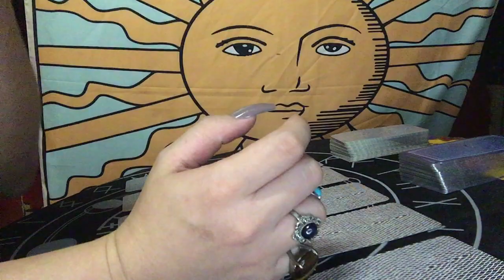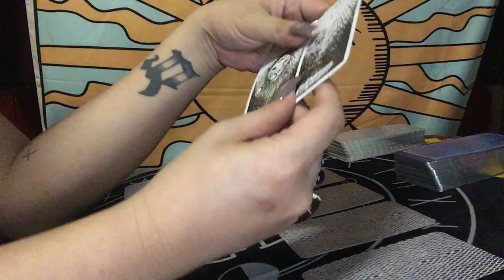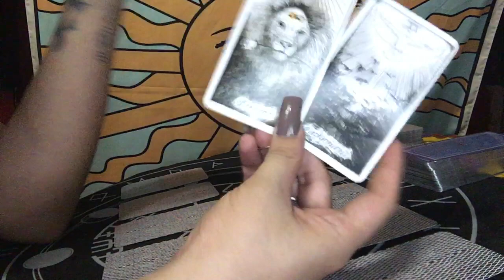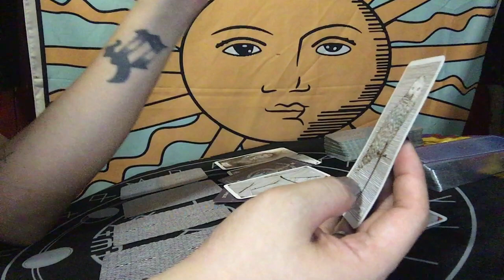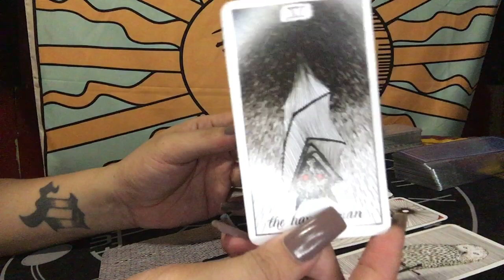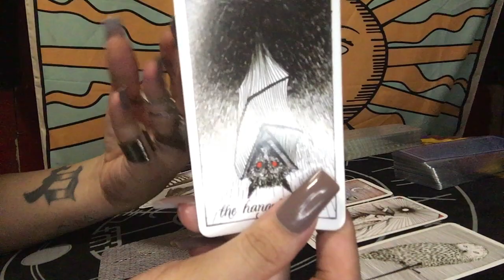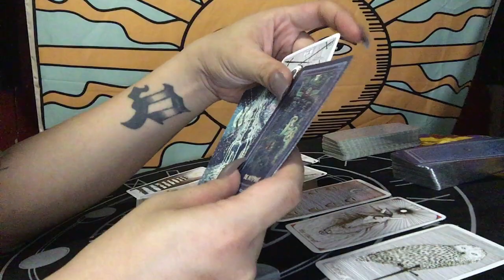CAPRICORN MARCH 31-APRIL 01, 2020 IS IT HARD TO DECIDE? | TAROT READING